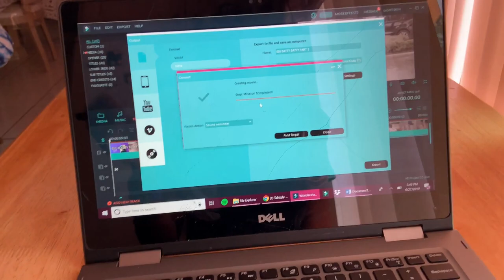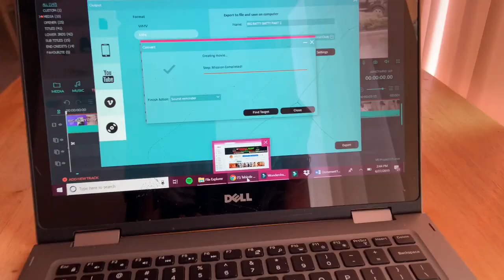DID YOU MEET MY FIRST SON!? MIJEEZAS | Tabizzle Vlogs #2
Vlog #2